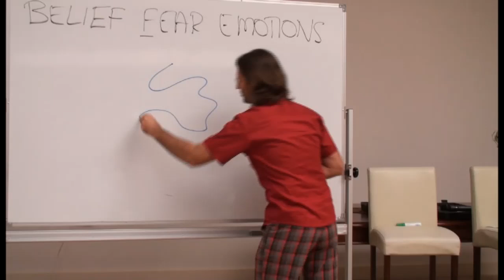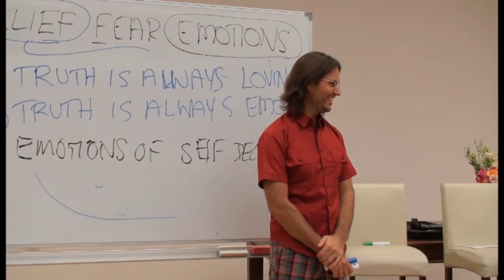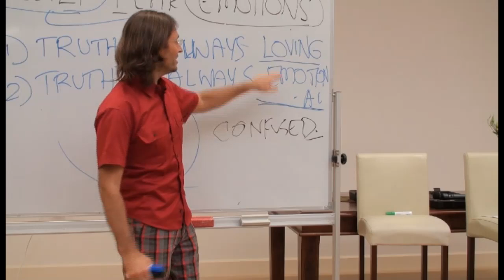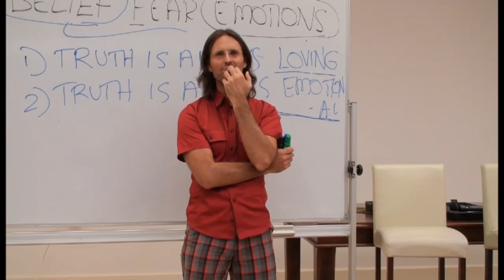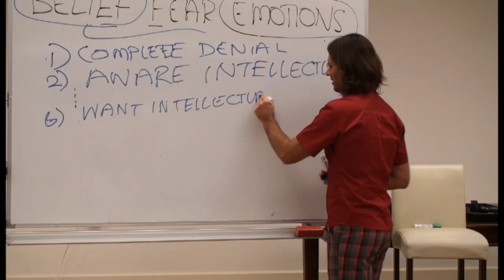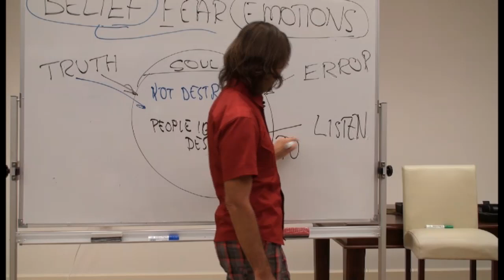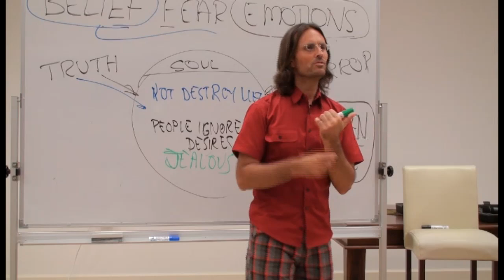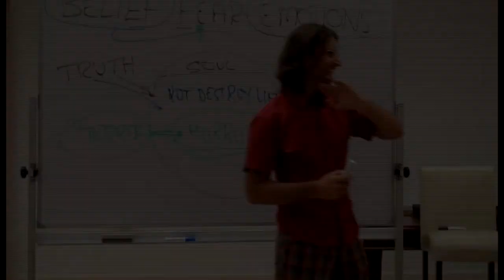20091115 The Human Soul - Fear, Emotions & False Beliefs P2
20091115 The Human Soul - Fear, Emotions & False Beliefs Part 2 (Buderim QLD AU)
Part 2 of a discussion regarding how to work through fear and other emotions, and how fear affects the false beliefs that are held onto by the human soul.